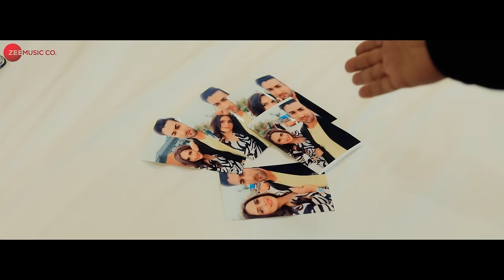Ishq Kare Barbadiyaan | Ankit Tiwari | Vivek Kar , Kumaar | Zee Music Originals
Lyrics - Kumaar
Singer - Ankit Tiwari
Programmer - Ashique Elahi
Rabab,  Bouzouki, Ukulele - Amar Sangam
Guitar- Suraj Kashyap
Violin - Ashirbad Bora
Mix And Master - Bhanu Thakur

Cast: Dalljiet Kaur, Mrunal Jain, Roman Khan, Henam Khaneja, Viren Dhakan, Dhriti Patel, Ira,
DOP: Rahul Arora
Choreographer: Anup Rai
Assistant DOP: Rahul Bholla
Editor: Varun Arora
Styling: Dharti Gulati
Production- Akshay Kapoor
Drone: Tanish Arora
Makeup: Jimmy
Hairstylist: Prem
Video Director: United White Flag

Set Ishq Kare Barbadiyaan as your caller tune - SMS ISHQB1 To 57575